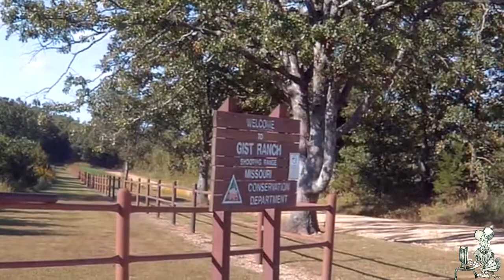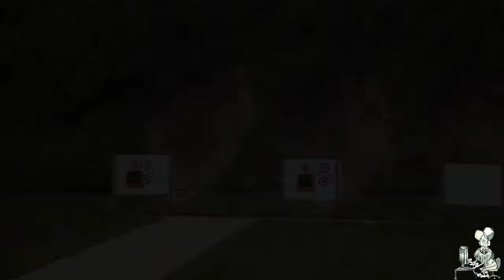Shooting At Gist Ranch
Shooting At Gist Ranch - 9/13/2017